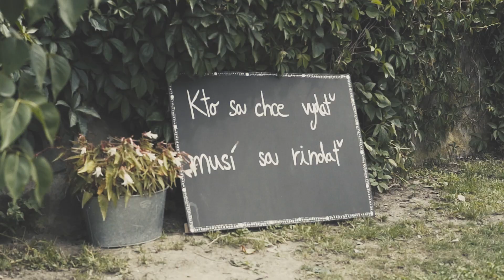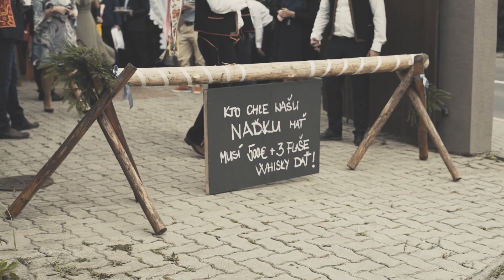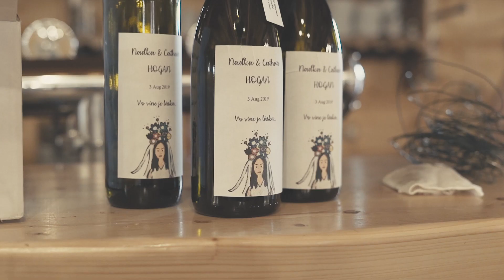Naďka a Cathair - Svadobný videoklip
Krásny svadobný pár Naďky a Cathaira s netradičnými zahraničnými hosťami. Svadba bola výborne zorganizovaná a atmosferická, všetci sa uvoľnene zabávali až do samého rána.